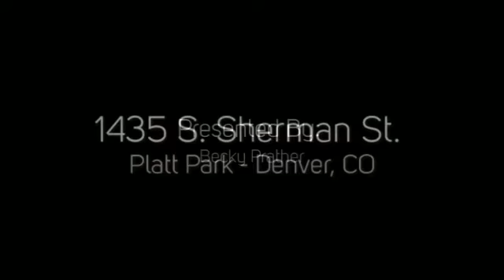1435 S. Sherman St. Denver, CO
1435 S. Sherman St. Denver, CO
PorchLight Real Estate Group